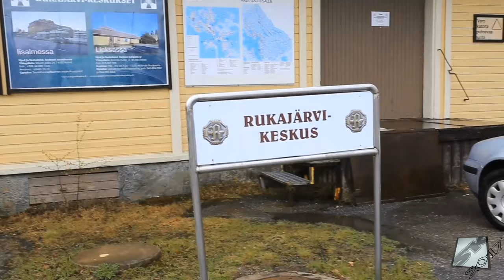Steam trains in Finland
Höyryjunat Suomessa * Dampfzüge in Finnland * Ångtåg i Finland * Паровозы в Финляндии *  Damptog i Finland * Trenes de vapor i Finlandia * (4K)
Finnish steam locomotives Hv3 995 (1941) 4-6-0 and Hr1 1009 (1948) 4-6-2 ready to depart/in action
Hv3 995 "Heikki" ja Hr1 1009 "Ukko-Pekka" - Pieteetillä kuvattua materiaalia kaikille höyryjunien ystäville. Itsenäinen Suomi-100-vuotisjuhlajuna kulki entisestä päämajakaupungista Lieksaan ja takaisin Mikkeliin 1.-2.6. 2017. Independent Finland 100th anniversary steam train 4K-Re-release.